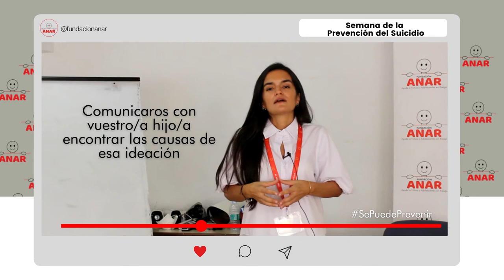Consejos para prevenir el suicidio en menores de edad: Comunícate con él para encontrar las causas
SePuedePrevenir: Consejos para prevenir la ideación suicida y el suicidio en menores de edad

🔴𝗖𝗼𝗻𝘀𝗲𝗷𝗼 6: Comunícate con tu hijo/a para encontrar las causas de esa